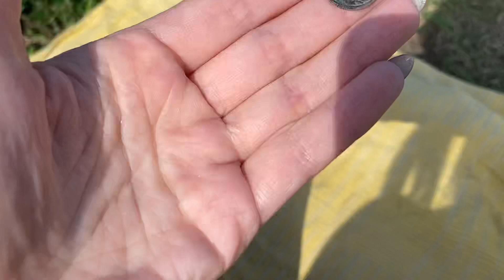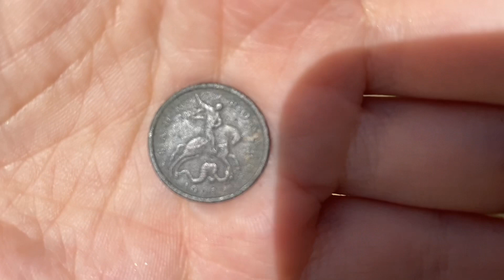ВЛОГ: У нас ЧП 😱😱😱 у Даши перелом руки!!! Новые места Воронежа! Купили металлоискатель!!!